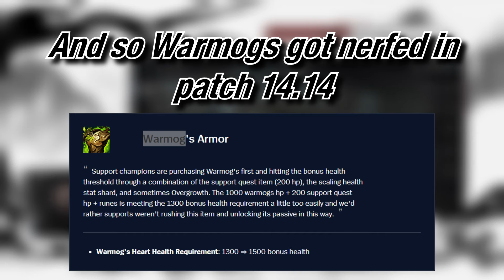THEY NERFED MY WARMOGS URGOT... | Urpog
tl;dr warmogs is now good on the third item slot instead of the first, this video is show casing the last couple games i had with the item before they nerfed it so don't build it on the first item slot anymore, warmogs is a core item on urgot and you should be considering it every lobby, especially if the enemy team doesn't have %hp, the thing with warmogs is that it turns urgot from a reactive champion into a proactive champion since you have +50MS from the item and you're able to regenerate resources, you don't need to unfield yourself, so bc steraks warmogs stride overlord is a great build path, try it out in yo lobbies
urpog

-- Socials